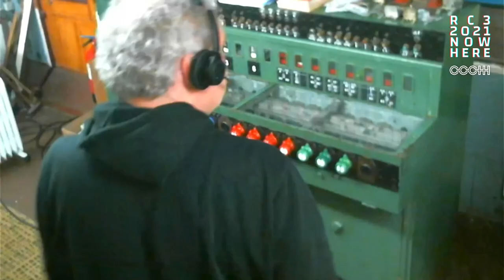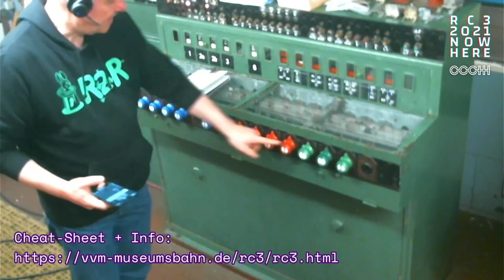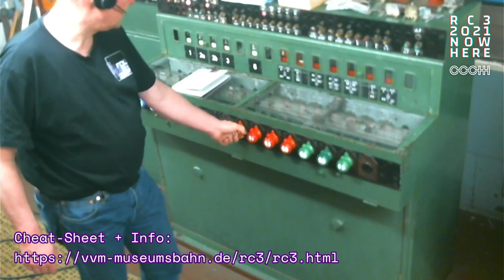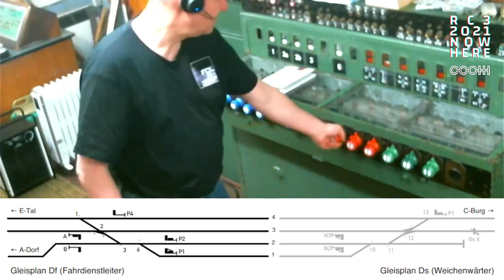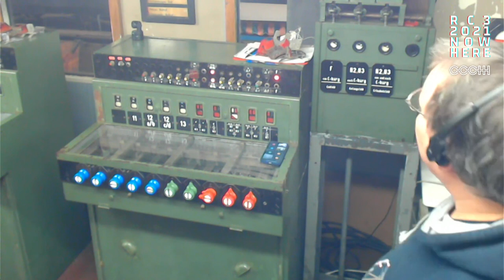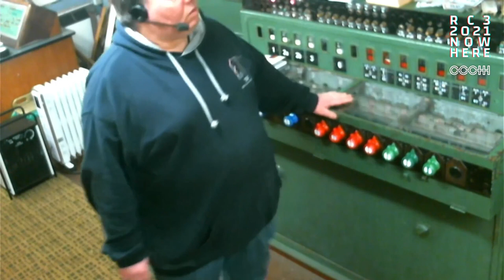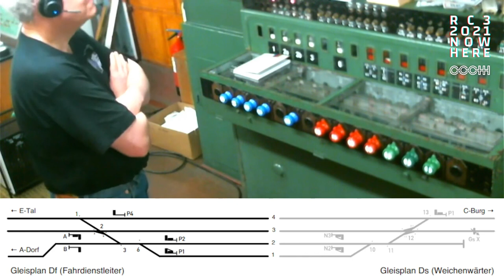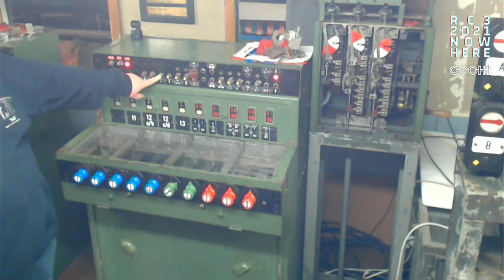Remote Stellwerk Experience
Schaffst du es, den Zug fahren zu lassen?

Eisenbahnen fahren nicht einfach so drauflos: wegen der langen Anhaltewege könne man "auf Sicht" nur mit sehr niedriger Geschwindigkeit unterwegs sein (10 km/h). Stattdessen zeigen die Signale (quasi die Ampeln) den Triebfahrzeugführer:innen an, dass der nächste Streckenabschnitt frei ist und ob eine Geschwindigkeitsbeschränkung gilt. Die Signale werden von Stellwerken aus gesteuert, wo Fahrdienstleiter:innen für jeden Zug bestimmen, wohin er gelenkt werden soll.

In unserem Lehrstellwerk in Aumühle bei Hamburg haben wir fünf originalgetreue Stellwerke, an denen Fahrdienstleiter:innen ausgebildet werden. In unserer Remote-Session habt ihr die Gelegenheit, die Bedienung eines Stellwerks selbst auszuprobieren (wir sind eure "Remote Hands") und zu versuchen, einen Zug erfolgreich und unfallfrei fahren zu lassen! Die Stellwerke sind echt, aber die Züge nur simuliert.

Das Lehrstellwerk der Vereins Verkehrsamateure und Museumbsbahn e. V. wurde ursprünglich von der Deutschen Bundesbahn in den 1960er Jahren aufgebaut. Als in den 1980er Jahren die Fahrdienstleiter:innen-Ausbildung neu organisiert wurde, wurde das Lehrstellwerk zunächst an den Verein Freunde der Eisenbahn (FdE) und schließlich an den VVM in Hamburg abgegeben.

dl8xas und stb betreuen als ehrenamtliche Mitarbeiter das Stellwerk, kümmern sich um den Erhalt der Technik, und erklären interessieren Menschen, wie Stellwerke und die Eisenbahnsicherungtechnik in Deutschland und angrenzenden Ländern funktioniert.

Wir starten unser Event mit einer kleinen Einleitung, in der wir einige Grundbegriffe erklären und den Ablauf einer Zugfahrt aus Stellwerkssicht vorführen. Dann seid ihr dran: über eine Videokonferenz können jeweils zwei Kandidat:in sehen, was die Bediener:in des Stellwerks sieht, und Anweisung geben, welche Hebel gezogen und welche Knöpfe gedrückt werden sollen. Wenn alles richtig gemacht wird, kann man den Signalhebel auf "Fahrt" legen, und der (virtuelle) Zug setzt sich in Bewegung.

Wir besetzen die zwei Stellwerke im Bahnhof D-Bach. Es gibt eine Kurzbeschreibung der Anlage inklusive zweier "Cheat Sheets" für die beiden Stellwerke aus denen man sich einen Überblick verschaffen kann damit es nicht zu schwer wird die einzelnen Hebel, Taster oder Anzeigen zu finden.

Wenn ihr als Kandidat\*innen dabei sein möchtet, dann kommt in diesen [rC3 World Big Blue Button Raum] Im Anschluss stehen wir euch dort für weitere Fragen zur Verfügung.

Stefan Bethke Andreas Sons Hammi